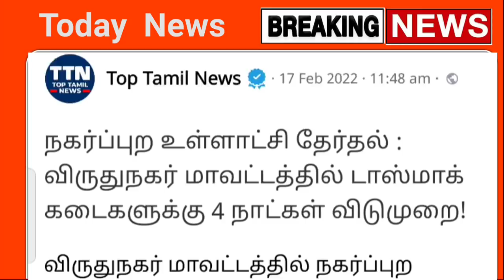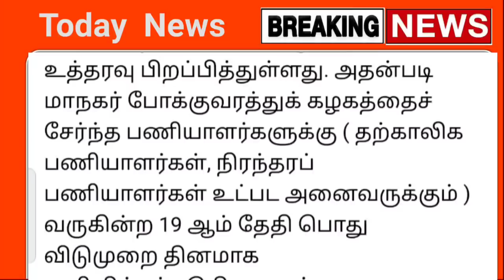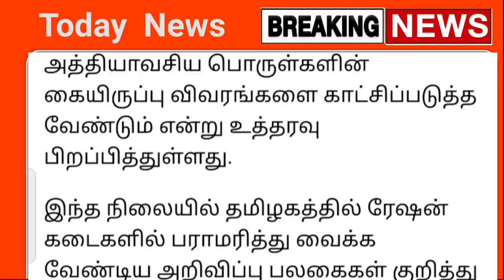தமிழகம் முழுவதும் நாளை முதல் அமுலுக்கு வரும் 7 முக்கிய திடீர் அறிவிப்பு | Tamilnadu news